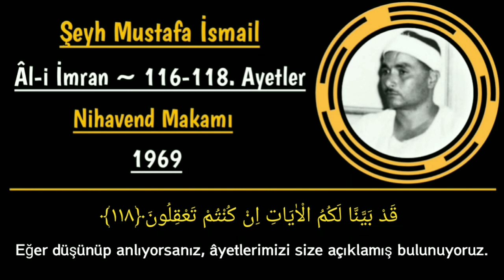Şeyh Mustafa İsmail ~ Nihavend ~ Ali İmran 116-118 (1969) Ayet ve Mealli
tehlikeli okuyuşlarından... 03:58'e dikkat kesilelim!